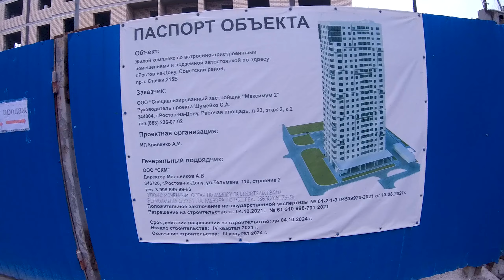2K Ростов-на-Дону. Западный. Жилой Комплекс ПАРК ПЛЕВЕН. На стадии строительства.